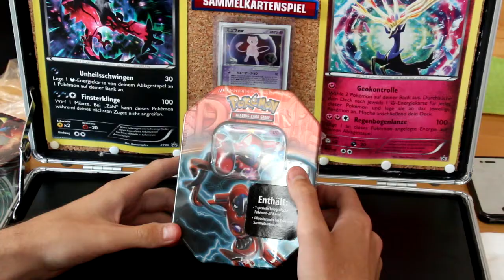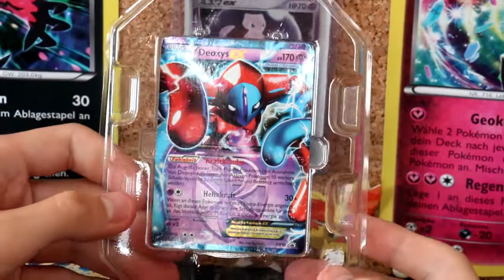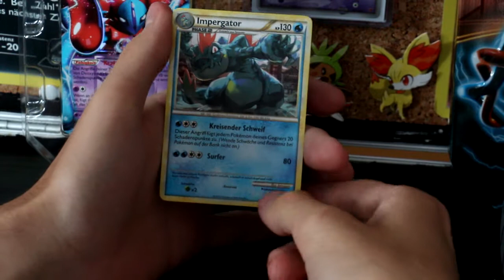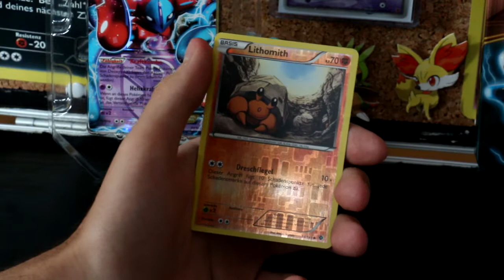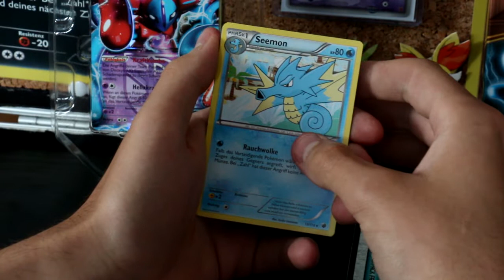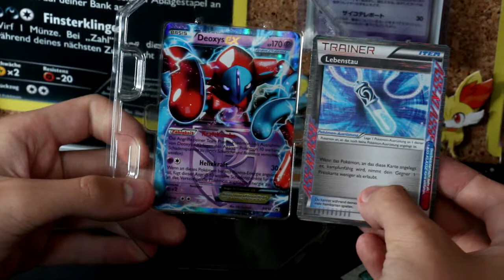Opening Pokemon Deoxys EX Tin Box Booster Deutsch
in diesem Video öffne ich eine Pokemon Deoxys EX Tin Box.